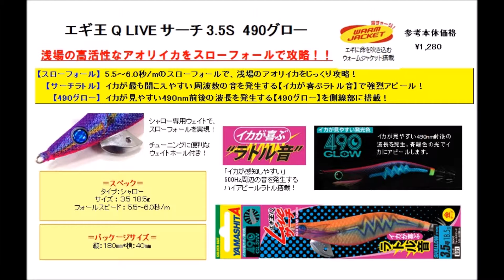ヤマリア 「エギ王Ｑライブサーチ3.5Ｓ 490グロー」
yamaria「エギ王Ｑ　ＬＩＶＥサーチ3.5Ｓ　490グロー」
2016年2月上旬発売予定